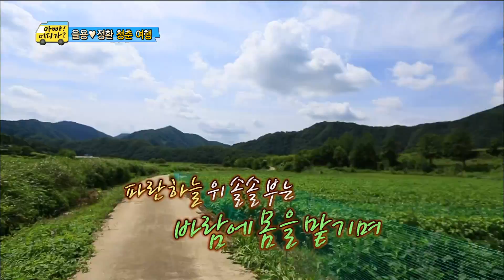'도대체 어떻게 찍는거야..' 찍고 또 찍고! 을용 &정환아빠의 허술한 셀카봉 이용법, #02, 일밤 20140928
방송시간 Sun 오후 04:50~

리환이네/ 청춘여행 충북 옥천 도착, 자전거타기, 사진 찍기